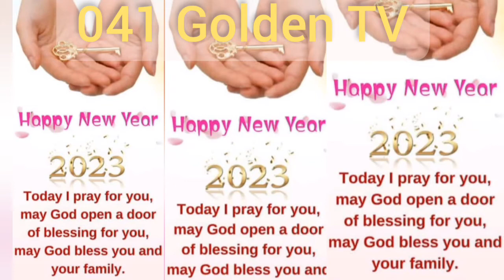Merry Christmas 🎄🎄🌲 comes once. new song by peter Justin. 2022. and. 2023.